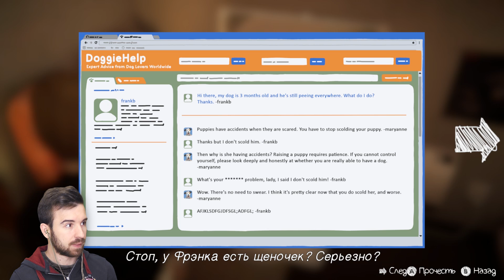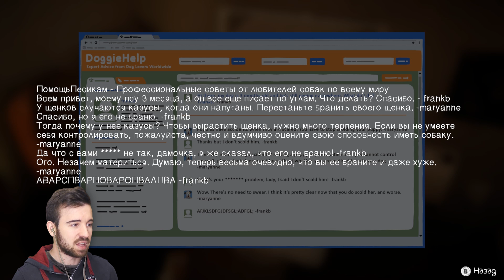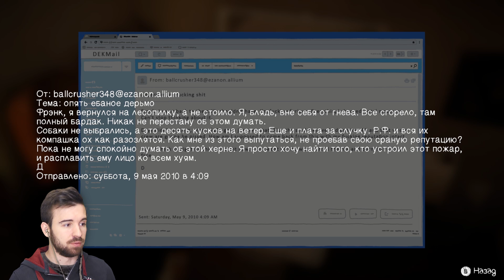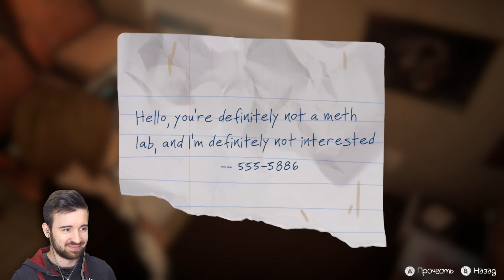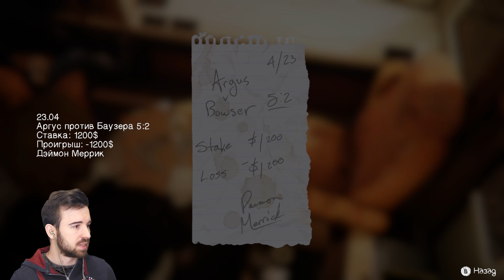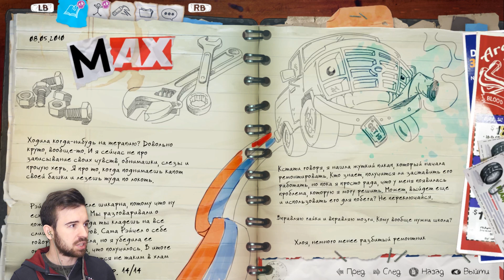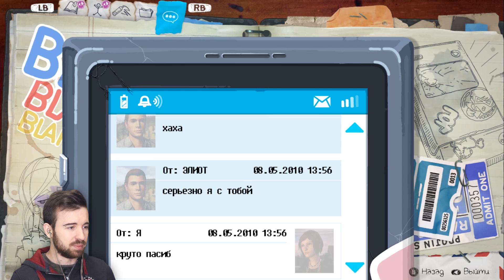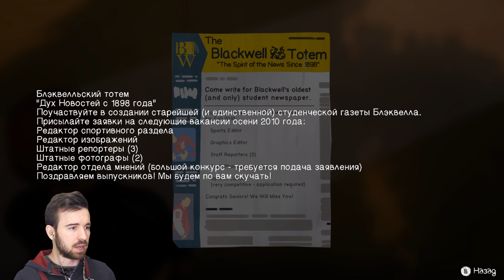ВО ЧТО МЫ ВПУТАЛИСЬ? - Life is Strange: Before the Storm Episode 2 #2